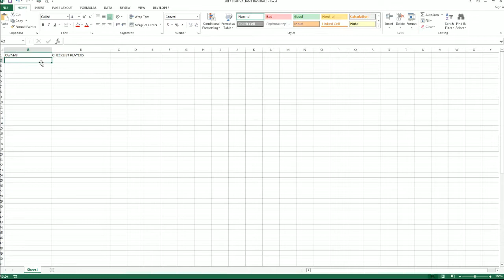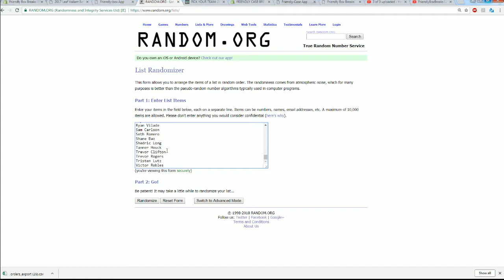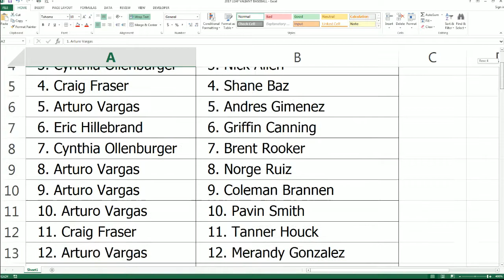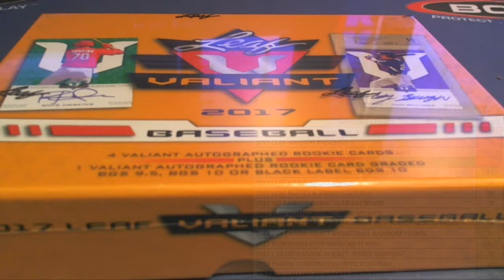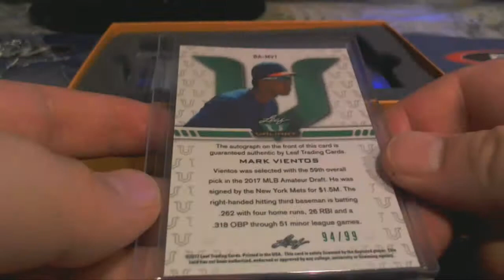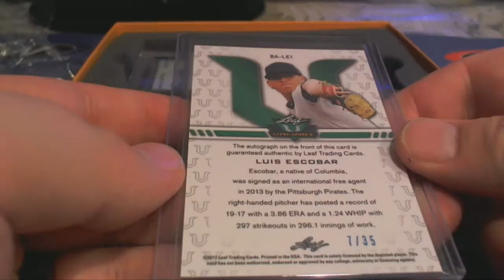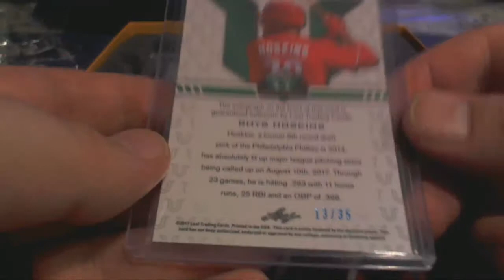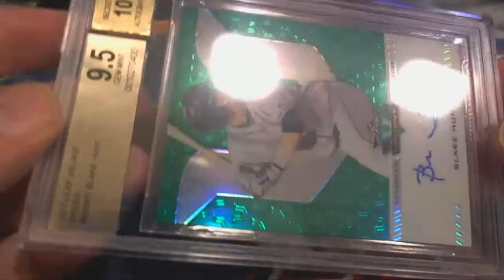2017 Leaf Valiant Baseball Hobby Box ID 18LFBB115